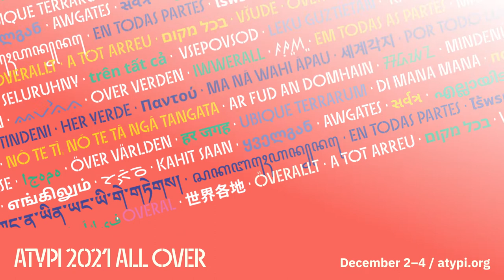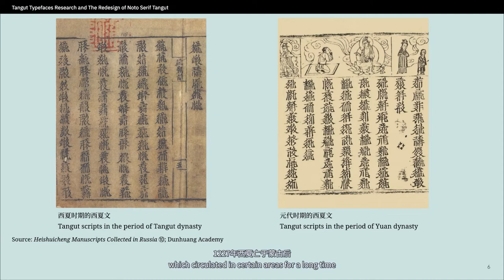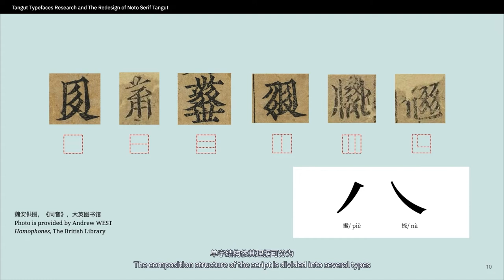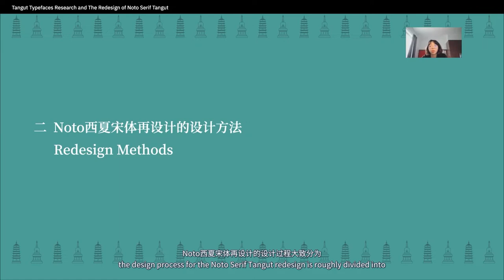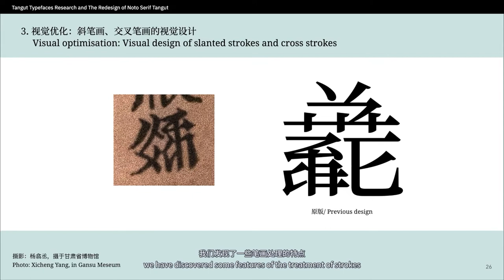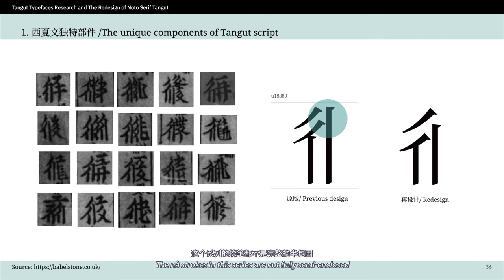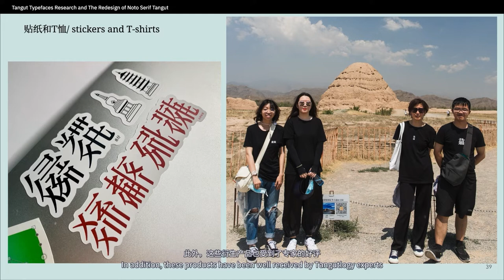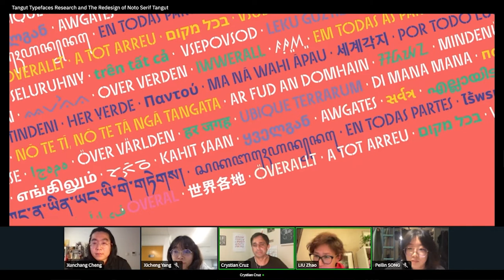Tangut Typefaces Research & the Redesign of Noto Serif Tangut | Liu Zhao, Xicheng Yang, Peilin Song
The Tangut dynasty left behind a brilliant culture and a new script, the Tangut script. In this information era, the correctness and completeness of the Tangut font have become extremely important, as it is the carrier of Tangut culture. The topic of this presentation originated from the design of the first version of Noto Serif Tangut, which drew the attention of Tangutology experts at home and abroad—and met with some critical comments upon its release by Google in 2019. This design team undertook the redesign project, revising and updating the original design—keeping the modern style of the font while trying to make it reflect the unique aesthetic characteristics of Tangut. The team’s goal was to design a correct and complete character set while developing a modern font suitable for long text, reading at small sizes, and OCR (optical character recognition). This session will focus on the redesign of Noto Serif Tangut, summarizing the universal type design and localization methods while introducing the application of the Tangut font.